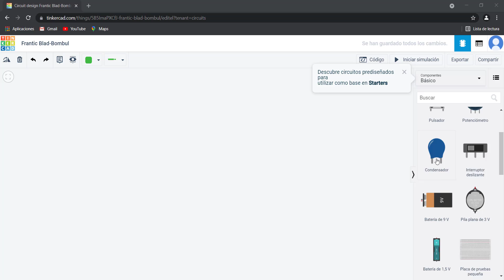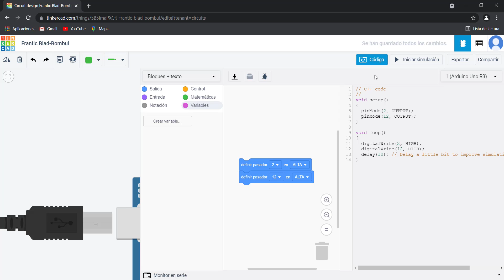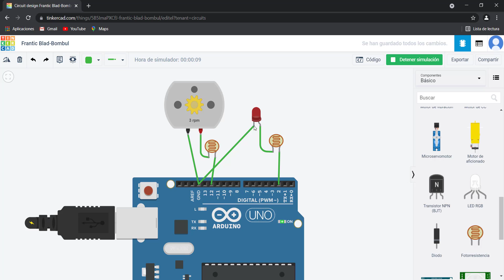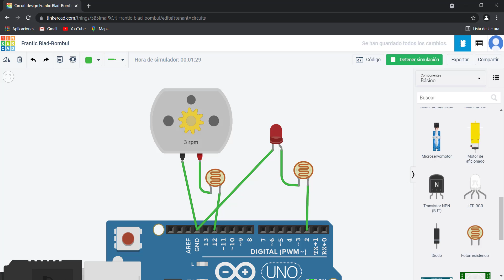T14 FOTORESISTENCIA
FOTORESISTENCIA
Actividades de la Plataforma de Robótica México.

Robótica México cuenta con cursos para todos los niveles educativos.

Autor: LEONARDO DANIEL ROSAS